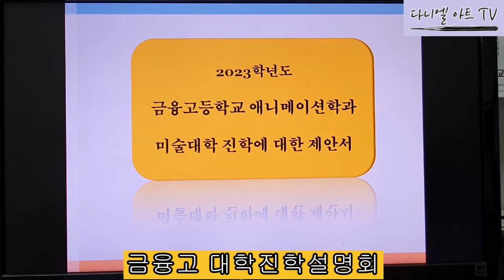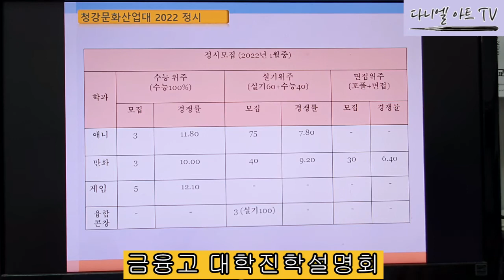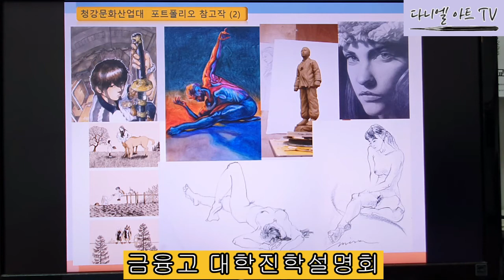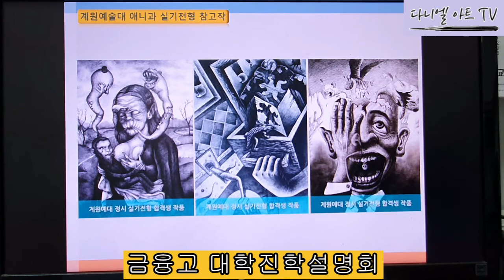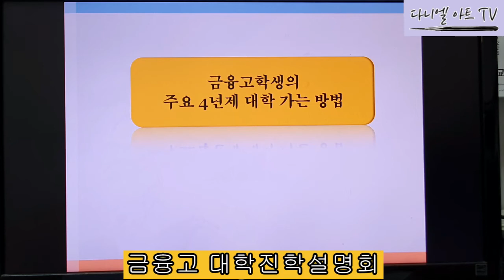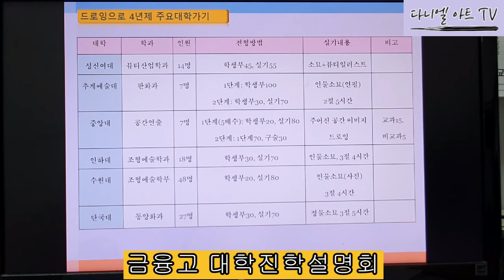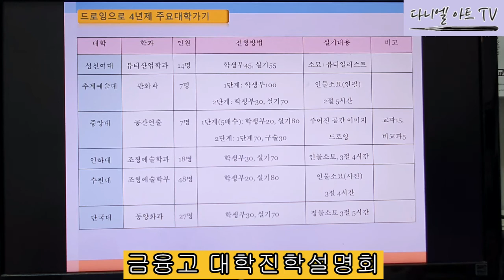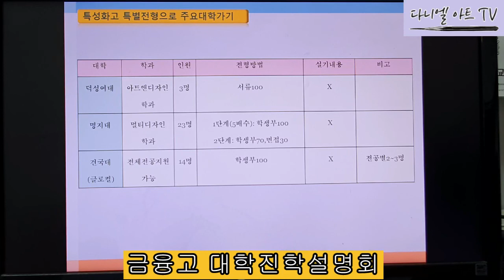[다니엘아트tv] 특성화고를 위한 입시설명회 금융고입시설명회편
특성화고 다니며 서울권 대학 가는 방법
인천 금융고 애니메이션과 입시설명회